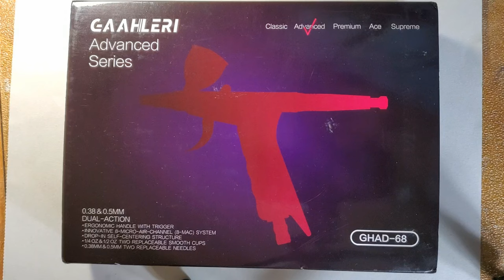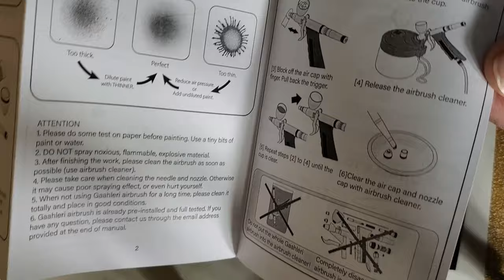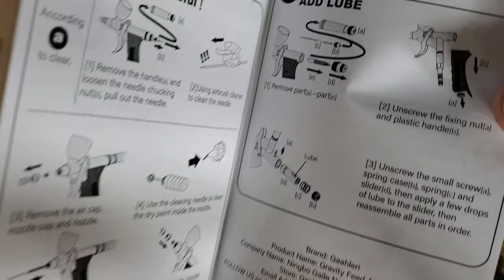Gaahleri Airbrush Review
Finally got a good airbrush that is easy and fun to use!

🔷 Gaahleri GHAD-68 Airbrush on Amazon
🔷 Steel Mill Modelers Supply [My take: Excellent quality industrial 3d print. Took a while to get it, but worth the wait.]

👍🔔Follow My Finger Lakes Railway Layout on social media -

💖Special thanks to Adriel Mourey for the harp music.